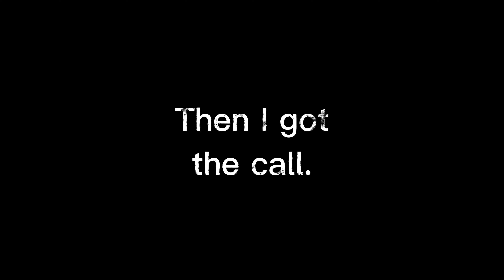Hack company wouldn't help out a customer!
Local company made this customer wait for months only to ghost him after deciding his repair wasn't profitable. Not the kind of company you want to deal with but I have fixed the issue and now the homeowner couldn't be happier.

Etsy.com/shop/worldofhvac